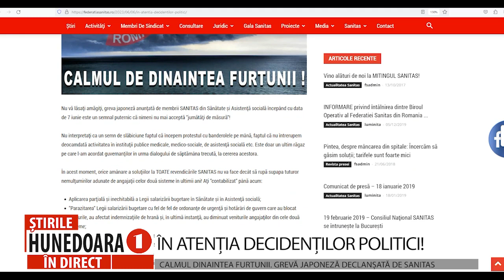CALMUL DINAINTEA FURTUNII. GREVĂ JAPONEZĂ DECLANȘATĂ DE SANITAS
ÎN ATENȚIA DECIDENȚILOR POLITICI!
      În timp ce România este blocată din cauza grevei generale din învățământ, liniștea socială râvnită de guvernanți este zduncinată de perspectiva unui nou blocaj. De data aceasta, în sănătate.